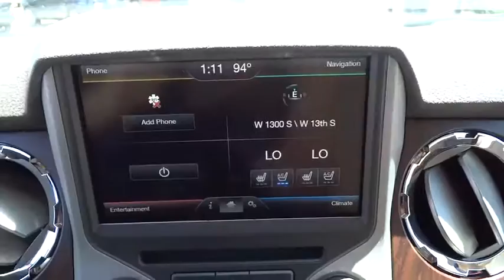2016 Ford Super Duty F-350 SRW Salt Lake City, Murray, South Jordan, West Valley City, West Jordan,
2016 Ford Super Duty F-350 SRW
2016 Ford Super Duty F-350 SRW Lariat - Stock#: 33352 - VIN#: 1FT8W3BT3GEA03319

This 2016 Ford Super Duty F-350 SRW 4WD Crew Cab 156 Lariat is proudly offered by LHM Super Ford SFOThis Ford includes:* TIRES: LT275/70RX18E BSW  * Tires - Rear All-Terrain  * Tires - Front All-Terrain* TAILGATE STEP* STOWABLE BED EXTENDER* TRANSMISSION: TORQSHIFT 6-SPEED AUTOMATIC (6.7L)  * Transmission w/Dual Shift Mode  * A/T  * 6-Speed A/T* 50-STATE EMISSIONS SYSTEM* BODYSIDE MOLDING* HEATED REAR SEATS  * Heated Rear Seat(s)* ENGINE BLOCK HEATER* 5 CHROME TUBULAR STEP BARS  * Running Boards/Side Steps* UNIVERSAL GARAGE DOOR OPENER  * Universal Garage Door Opener* LARIAT INTERIOR PACKAGE  * Keyless Start  * Remote Engine Start  * Power Mirror(s)  * Seat Memory  * Heated Front Seat(s)  * Adjustable Pedals  * Power Folding Mirrors  * Mirror Memory  * Cooled Front Seat(s)* ENGINE: 6.7L POWER STROKE V8 TURBO DIESEL B20  * Diesel Fuel  * 8 Cylinder Engine  * Turbocharged* FX4 OFF-ROAD PACKAGE* SNOW PLOW PREP PACKAGE* RAPID-HEAT SUPPLEMENTAL CAB HEATER* UPFITTER SWITCHES* ELECTRONIC LOCKING  * Locking/Limited Slip Differential* VOICE-ACTIVATED NAVIGATION  * HD Radio  * Navigation System  * MP3 Player  * CD Player  * Satellite Radio  * Auxiliary Audio Input* ORDER CODE 618A*Note - For third party subscriptions or services, please contact the dealer for more information.*Today's luxury vehicle is not just about opulence. It's about a perfect balance of performance, comfort and attention to detail. This 2016 Ford Super Duty F-350 SRW is the perfect example of the modern luxury. This 4WD-equipped vehicle will handle beautifully on any terrain and in any weather condition your may find yourself in. The benefits of driving a 4 wheel drive vehicle, such as this Ford Super Duty F-350 SRW 4WD Crew Cab 156 Lariat, include superior acceleration, improved steering, and increased traction and stability.Put away your phone and focus on the road, your new vehicle has navigation.